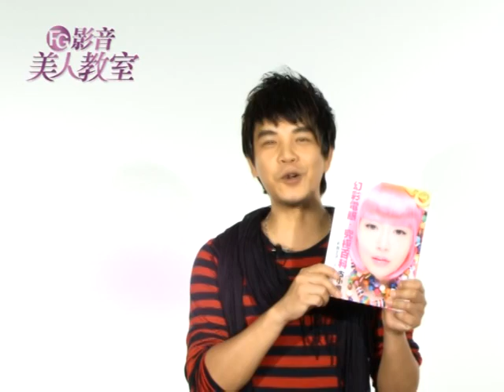FG美人教室/ 幻彩電眼．炫目金屬古銅妝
女生一樣希望自己像千面女郎一樣擁有多種風情，
今天小偉老師要利用古銅色畫出魅惑眼妝，
讓平常像鄰家女孩一樣的小草莓看起來更性感！

● 幻彩電眼．炫目金屬古銅妝
     眼妝 Step 1. 咖啡色眼線膏 暈染整個眼窩

       利用咖啡色眼線膏，從睫毛根部描繪，
       暈染至整個眼窩，做一個打底的動作。

     Step 2. 咖啡色眼影 加強暈染眼凹

       接著，咖啡色眼影加強暈染眼窩的位置，
       在眼球最外側輕輕暈染，
       讓色彩由深至淡創造出彩色層次，
       可利用較圓的眼影刷，將眼影往眼頭輕輕暈染，
       帶至眉頭的位置，讓整體輪廓更立體。

     Step 3. 咖啡色眼影 「由後往前」描繪下眼影

     Step 4. 黑色眼線膠 描繪略粗的上眼線

     Step 5. 型號463的假睫毛 增加眼妝立體度

       老師選用型號463的假睫毛，
       因為這款假睫毛的梗較硬，
       會讓眼睛看起來更有立體感。

     修容 Step 1. 最深的修容色 從顴骨往笑肌暈染

       要創造骨感的古銅妝效，修容的部份也很重要喔！
       老師利用深淺不同的修容餅，
       先將最深的修容色，從顴骨往笑肌的位置暈染。

     Step 2. 金色系修容暈染在顴骨上方 創造光澤感

       Tip：餘粉修飾下顎處

     Step 3. 淺咖啡修容 由髮際向內暈染

       透過3個步驟運用深淺不同的修容色，
       從兩頰→下顎→髮際處，
       修飾出更精細的骨感小臉。

     藕色唇蜜 為整體妝效加分

想要利用大地色系創造出不一樣的性感風貌，
不妨就從小偉老師教妳的這款妝容開始吧！